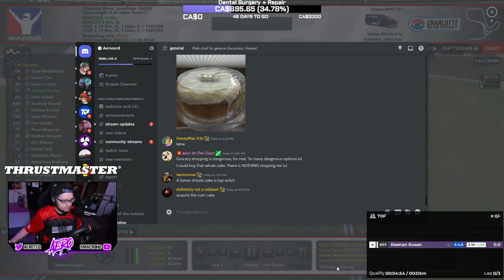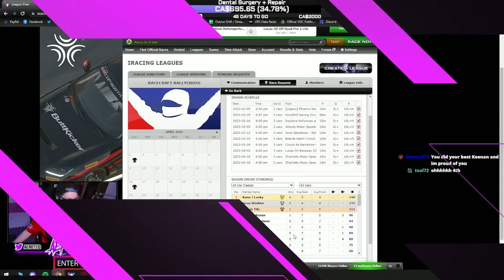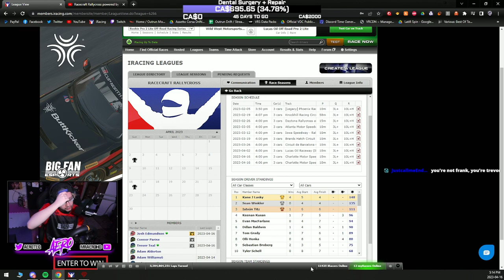2023 Racecraft Rallycross Series | RX2 Round 9 - Charlotte Motor Speedway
on April 16, 2023.

Thank you to Racecraft for hosting! Want to watch the official broadcast? Check out  @RacecraftTV  !

CHAPTERS

0:00 Qualifying & Other Heats
5:22 Heat Race
24:00 LCQs
36:10 Feature
47:42 Series Points

Noticed a weird cut? Maybe a part of this LP is missing? YouTube's copyright detection isn't perfect. Check my collections page on Twitch for all of the uninterrupted/unmuted VoDs.

SUPPORTERS
NEXT LEVEL RACING